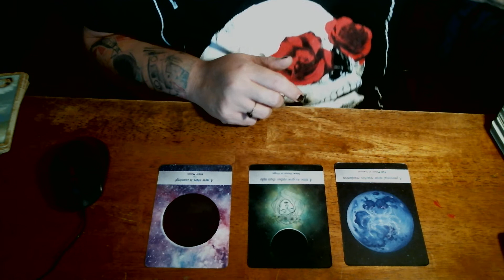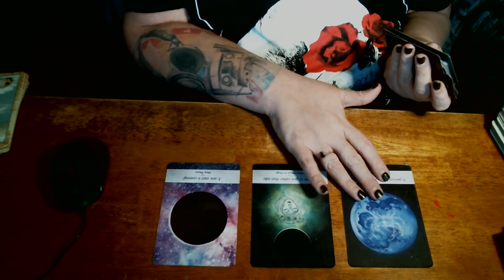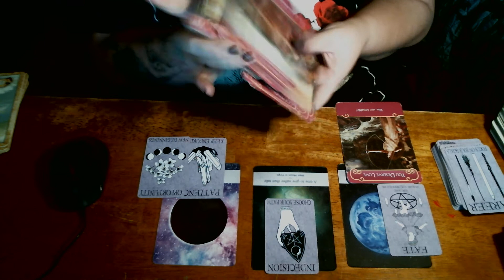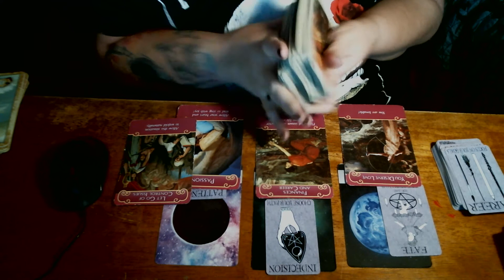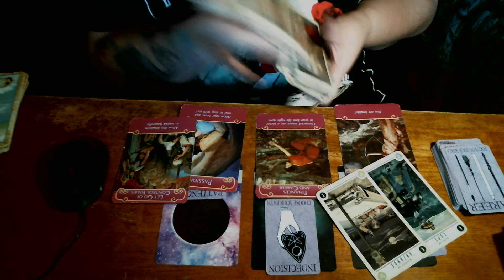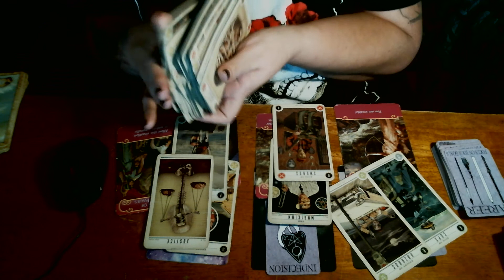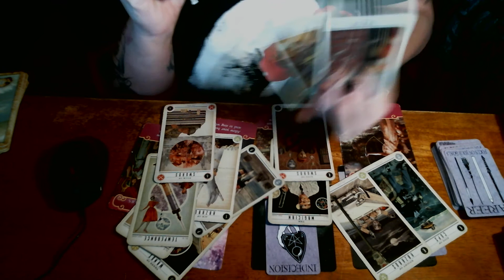Leo | indecision put you on this route. | Love, Life, Career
purposes only.